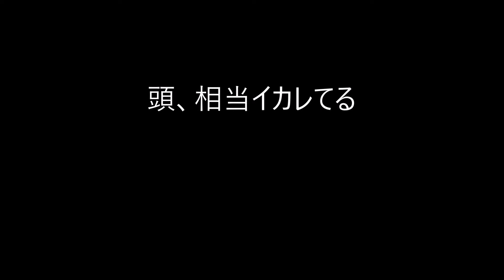ドラレコ映像 本日の危険運転チャリ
常軌を逸している。
こんな奴が歩行者を撥ね飛ばすんだろ。